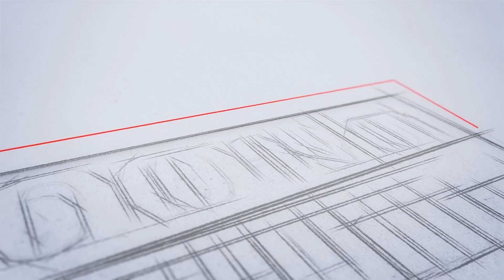centralgovtjob ജനുവരി 12 വരെ അപേക്ഷിക്കാം